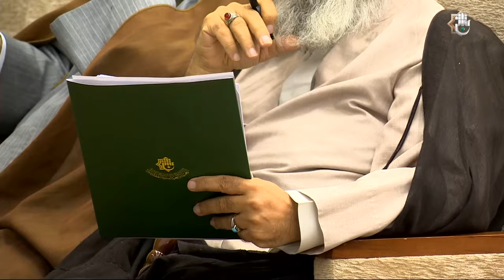مؤتمر الإمام علي-عليه السلام-المقام ضمن فعاليات أسبوع الإمامة الدولي الثاني الجلسة الثانية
1- فيسبوك..
2- تويتر..
3- التليجرام..
4- الانستكرام..